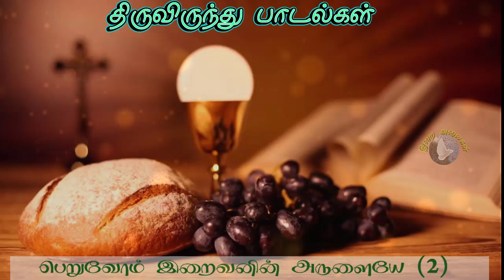இயேசு தரும் விருந்திது | Yesu tharum virunthithu | Communion Songs | Christian Songs | Iraialaigal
இயேசு தரும் விருந்திது உண்ண வாருங்கள்
இறையரசின் உணவிது பகிர்ந்து கொள்ளுங்கள் (2)
வருவோம் சமத்துவ உறவிலே
பெறுவோம் இறைவனின் அருளையே (2)

1. பாலை நிலத்திலே பசியைப் போக்கவே
மண்ணில் வந்தது மன்னா உணவு (2) இங்கு
வாடும் மக்களின் துயரைப் போக்கவே
தேடி வந்தது இந்த தெய்வீக உணவு - வருவோம்...

2. இறுதி இரவிலே இயேசு தந்த உணவு
விடுதலையைத் தந்திட பலியான உணவு (2) இன்று
வீதி எங்குமே வாழ்வு மலர்ந்திட
ஆற்றலாகிடும் இந்த உயிருள்ள உணவு - வருவோம்...

புனித அந்தோணியார் நவநாள் மன்றாட்டு
புனித அந்தோணியார் ஜெபம்

மேலும் அருகிலுள்ள மணி பொத்தான் (Bell Button)-ஐ கிளிக் செய்து அனைத்து பாடல்களையும் கேட்டு மகிழுங்கள்.